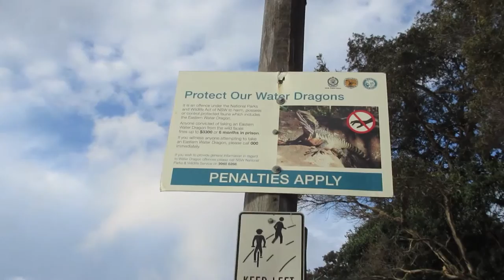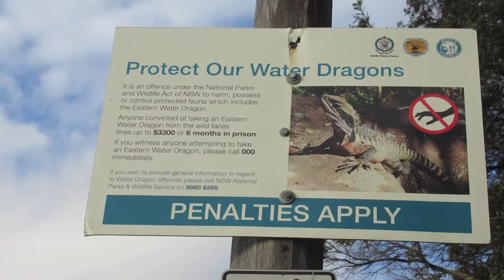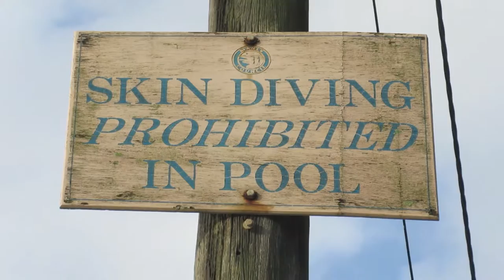6/22/15-6/26/15: The Manliest of Beaches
I HAVE FRIENDS?